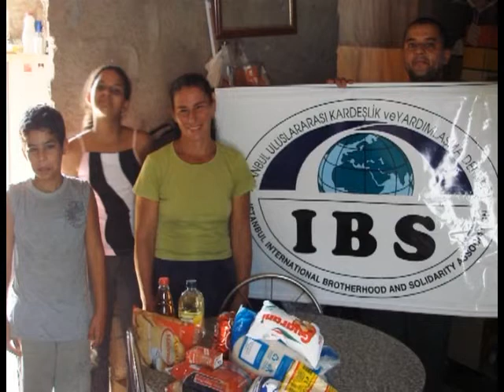IBS Kurban 2017 17. kısım